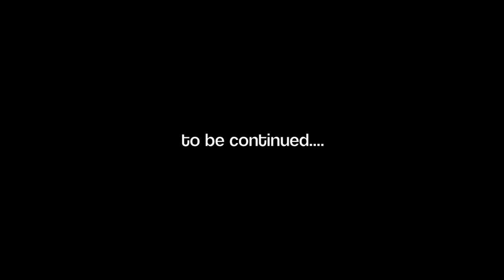Night Session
4/30/11 Mcarthy Night drift #1